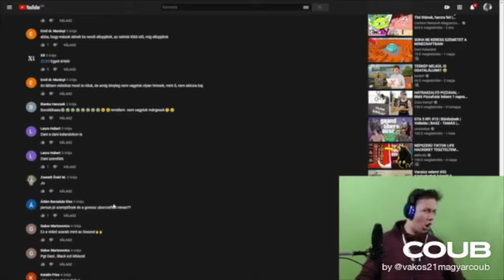RAGE GAME | A GÉPEM BÁNTA 😤😭😡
Hiszek abban, hogy egy jó csapattal minden lehetséges építsük fel ezt a csatornát közösen :)

Kütyük amiket használok
Gépem:
-AMD Ryzen 3400g
-16gb DDR4 Ram
-asus gtx 1050 TI
-Cooler Master masterliquid ml120l
-AsRock b450 Steel Legend alaplap
-Macbook air
-Asus sonicmaster Nootebok
-Dji osmo mobile 2
-Iphone x